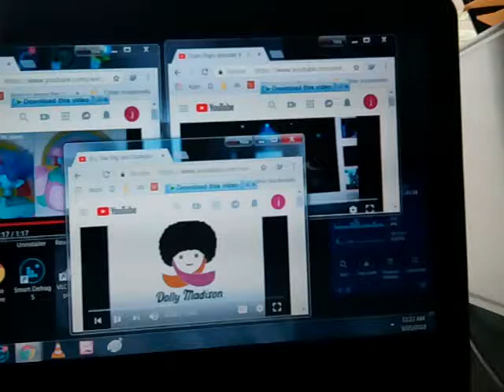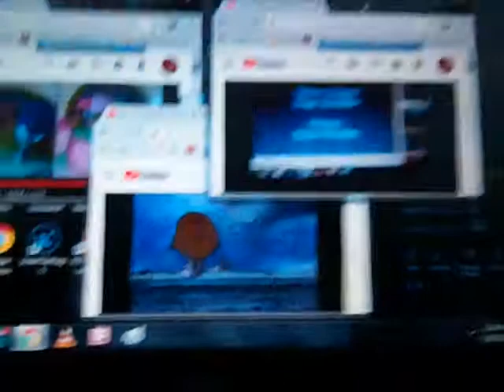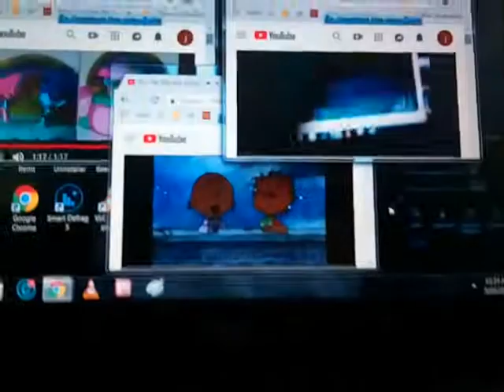Annoying goose 8